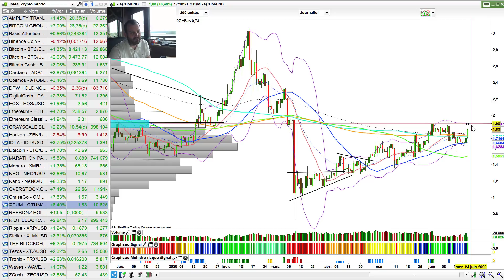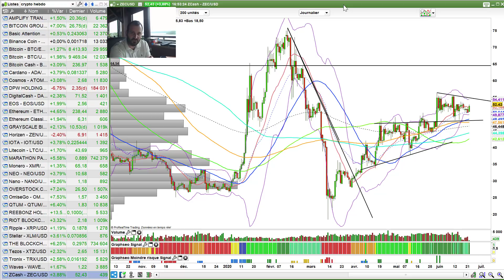Le tournant pour le Bitcoin et les Crypto est là!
On arrive au bout. On peut croire que cela va se décider sous peu pour le bitcoin et les crypto et donc aussi pour les actions liées à la blockchain.
Qu'en pensez-vous ? Allez plus loin en cliquant sur PLUS

📕 Mon livre (plus de 1000 exemplaires déjà vendus)

à propos de Julien FLOT